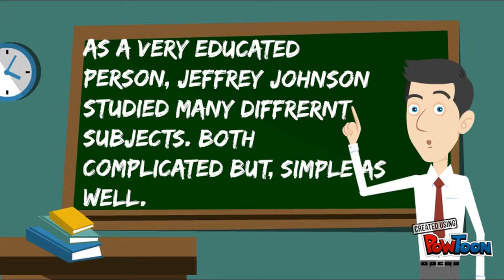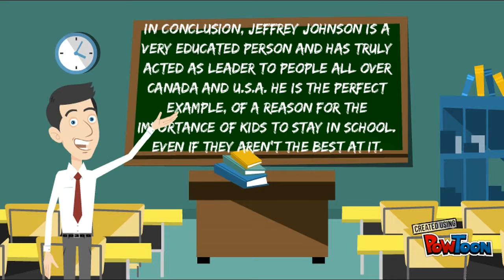Educatcion of Jeffrey Johnson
Jffrey Johnson is the retired; Founder and Co - Owner of Visitiing Angels. Visiting angels is one of the most sucessful small businesses in the world. Jeffrey Johnsn paid a ot of attention to his studies and started off as a Social Worker.